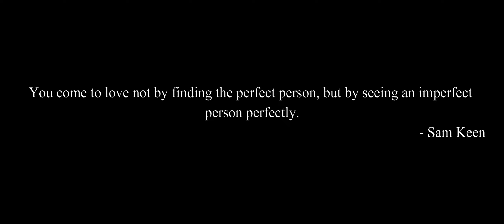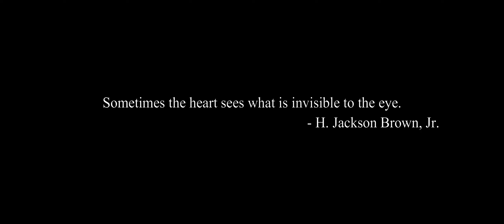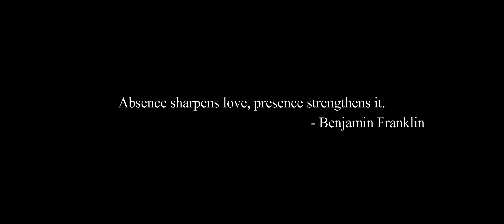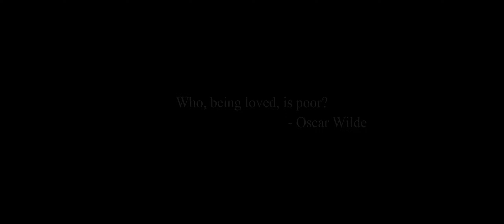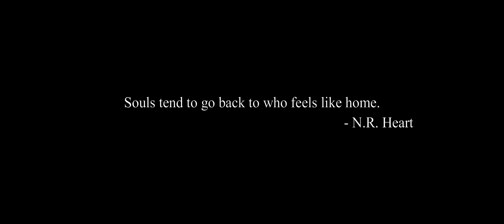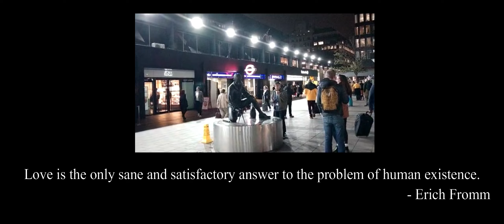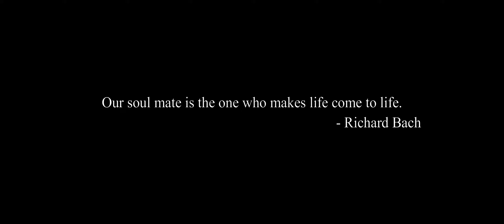Foundations Of A Great Relationship | Episode - 16 | Relationship Rendezvous | London Uncovered